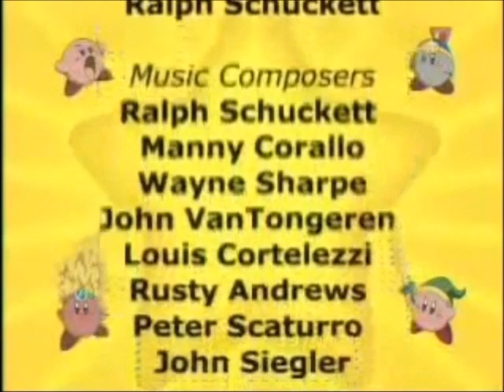Kirby: Right Back at Ya! - Credits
This is the Sony Wonder version of the Kirby: Right Back at Ya!
Taking from the episodes: Shell Shocked, Tourist Trap, Tooned Out, Frog Wild, Dedede's Monsterpiece, Beware of Whispy Woods, Watermelon Felon, and Kirby Takes The Cake.
This video is for PaperMario15